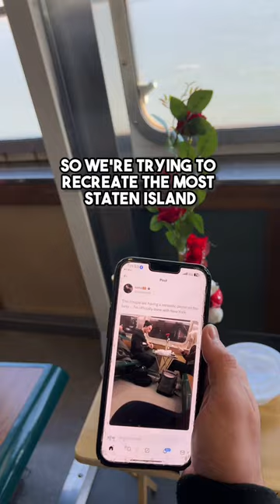Staten Island Ferry Valentine’s Day couple photo recreated!